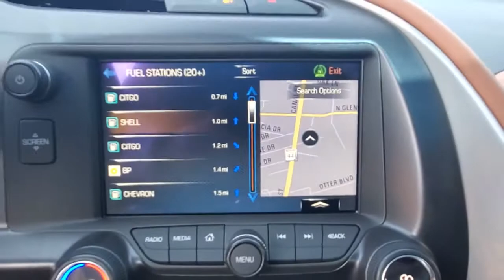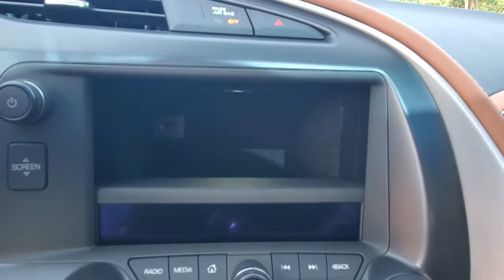2016 Chevrolet Corvette New Smyrna Beach, Port Orange, Edgewater, Daytona Beach, Deland, FL PK16249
Arctic White Used 2016 Chevrolet Corvette available in New Smyrna Beach, Florida at New Smyrna Beach Chevy. Servicing the Port Orange, Edgewater, Daytona Beach, Deland, FL area.
2016 Chevrolet Corvette Z06 3LZ - Stock#: PK16249 - VIN#: 1G1YT2D67G5607801

Recent Arrival! Clean CARFAX. CARFAX One-Owner. Arctic White 2016 Chevrolet Corvette Z06 3LZ RWD 7-Speed Manual with Active Rev Matching V8Priced to SELL FAST wont't last long at this price, New Smyrna Chevy is offering an additional discount for current customers (currently own a Chevrolet purchased from New Smyrna Chevy). Odometer is 14743 miles below market average!Awards:* 2016 KBB.com Best Buy Awards Finalist * 2016 KBB.com Best Buy AwardsReviews:* Awesome V8 power; racetrack-ready braking; exceptional handling in Z51 or Z06 trim; comfortable highway cruiser; high-tech and well-built interior; coupe's roomy cargo area; remarkable value. Source: Edmunds